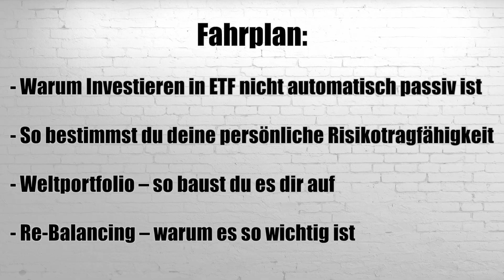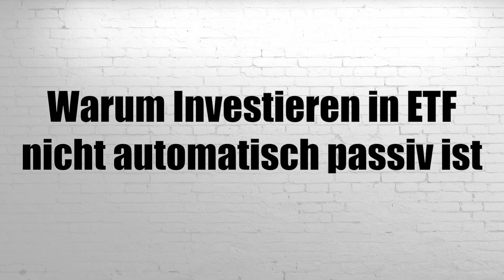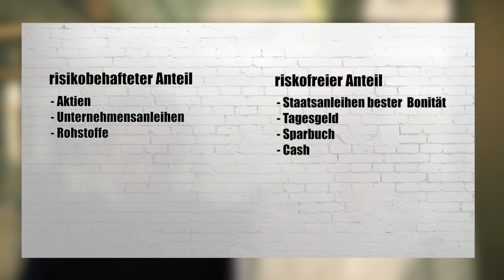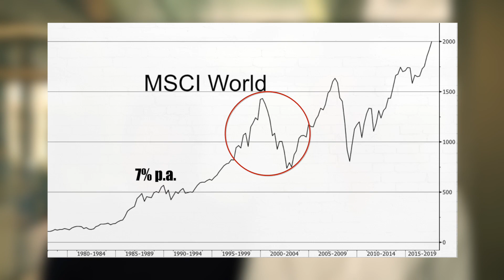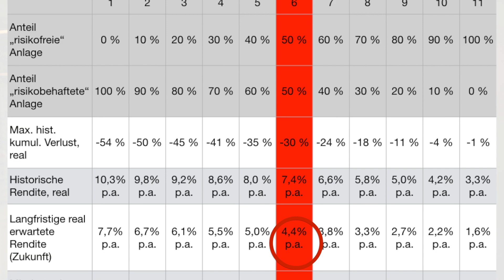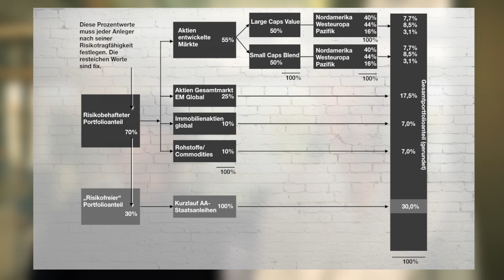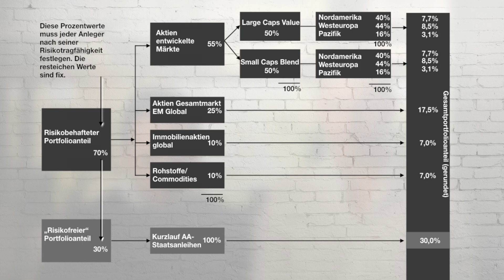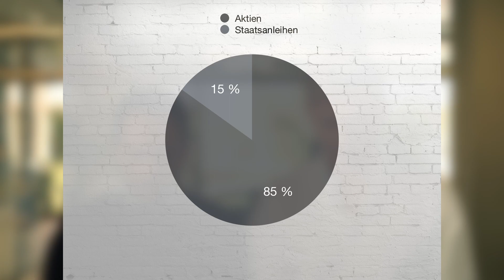Bau dir DEINE beste ETF-Strategie – Tipps von ETF-Experte Gerd Kommer // Mission Money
Das Weltportfolio von ETF-Experte Gerd Kommer selber bauen? Wir zeigen dir Schritt für Schritt, wie du in ein globales ETF-Depot passiv investierst!
Wir folgen dabei dem Ansatz von ETF-Experte Gerd Kommer in seinem Buch „Souverän investieren mit Indexfonds und ETF“. Zunächst erklären wir dir, was passives Investieren eigentlich ausmacht. Es reicht nämlich nicht, nur auf ETF zu setzen. Du musst dich auch passiv verhalten als Anleger – Buy&Hold der alten Schule! Im Vorfeld musst du aber ganz genau für dich herausfinden, wie viel Risiko du tragen möchtest. Wir haben einen guten Selbsttest für dich parat. Danach kommt die Asset Allocation. In welche ETF solltest du investieren? Wir zeigen dir die Empfehlungen von ETF-Profi Gerd Kommer.

Gerd Kommer - Souverän Investieren mit Indexfonds und ETF